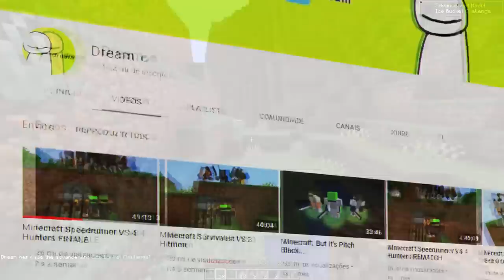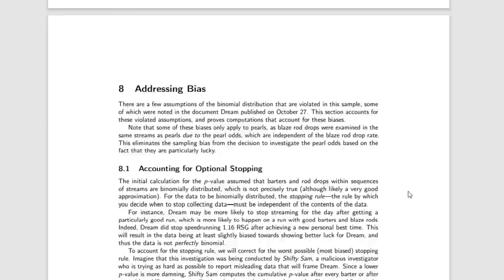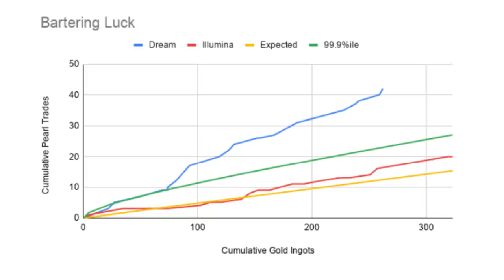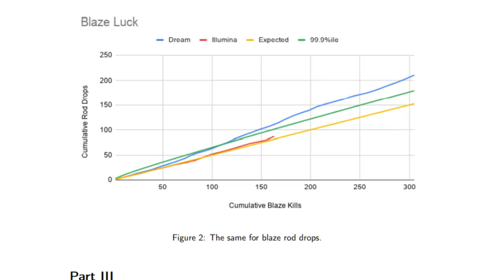Maior SPEEDRUNNER de Minecraft foi pego TRAPACEANDO!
➤ PSN: hadessama94